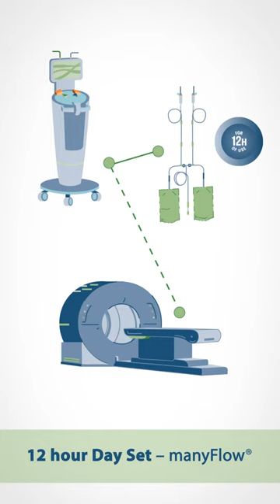Animated Video For Guerbet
An Explainer Video in motion design for Guerbet

This Video in motion design enabled Guerbet its conversion rate on internet.